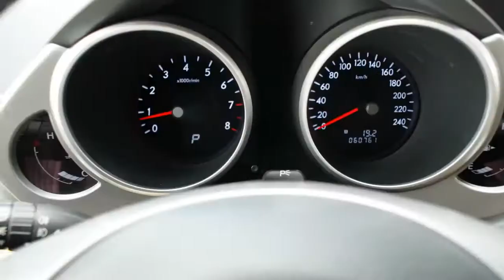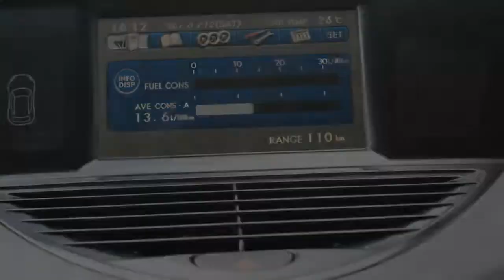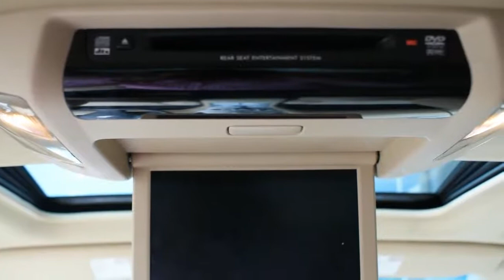Subaru B9 Tribeca 3.0r Automaat Executive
41-ZH-GK 61.010 km
  Prijs:     € 27.950
  Merk:     Subaru
  Model:     B9 Tribeca
  Type:     3.0r Automaat Executive
  Carrosserievorm:     SUV (5 drs)
  Bouwjaar:     2008
  Transmissie:     automaat
  Kleur:     Zwart metallic
  BTW/Marge:     marge
  Brandstof:     benzine
  Energielabel:
  Garantielabels:     Autotrust garantie
* Achteruitrijcamera
* Airbags
* Airco achter gescheiden
* Bekleding leder
* Buitenspiegels elektrisch verstelbaar, verwarmbaar en inklapbaar
* Cruise control
* Dvd-speler
* ECC (electronic climate control)
* Gordijnairbags voor
* Keyless entry
* Lichtmetalen velgen 18 inch
* Metallic lak
* Mistlampen voor
* Schuif (kantel) dak elektrisch bedienbaar
* Stuur bekleed met leder
* Voorstoelen elektrisch verstelbaar en verwarmbaar

Zie onze website voor een zeer uitgebreide foto- en filmreportage Inruil en financiering mogelijk. Garantie mogelijk van 6 tot 24 maanden, ook geldig bij de officiële merkdealer in uw woonplaats. Exl afleverkosten. Wij leveren de auto's af met de Nationale Autopas, hierdoor heeft u altijd de garantie dat het bouwjaar en de vermelde kilometer stand correct zijn. Tevens zijn wij een officiële BOVAG dealer. Openingstijden: maandag t/m zaterdag van 10.00 uur tot 17.00 uur, donderdag alleen op afspraak geopend. Bezoek buiten openingstijden is mogelijk (graag eerst even bellen).

Aanbieder
Fortis Automotive
Wigstraat 22
8223EG LELYSTAD